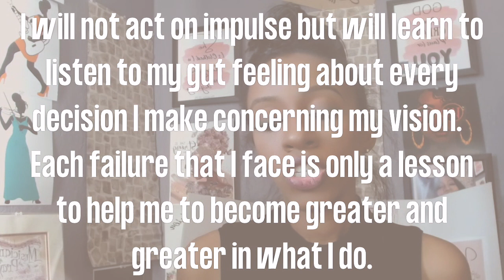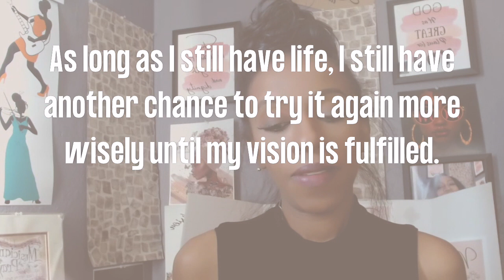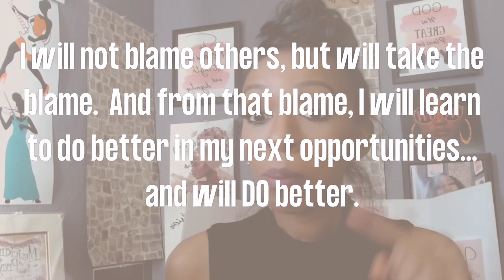How to Make a VISION Statement for Your Purpose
BLOG UPDATES: 00:00
WHAT LED TO THIS TEACHING: 01:00
TEACHING STARTS AT 03:15

DID THIS MESSAGE BLESS YOU?